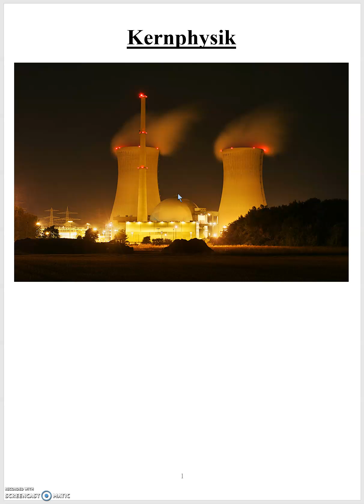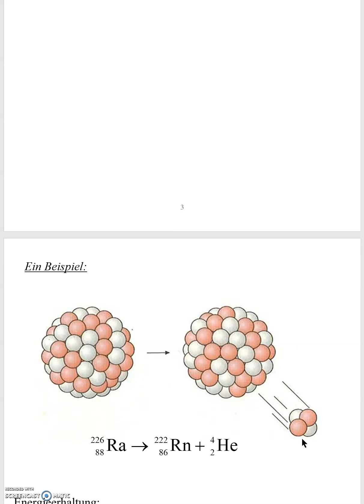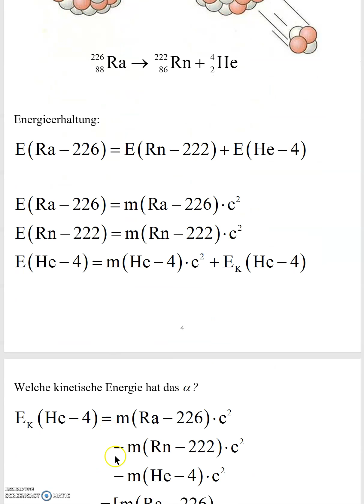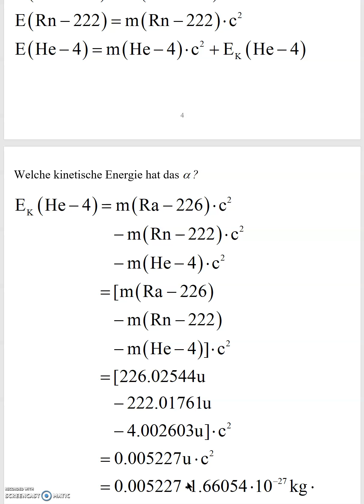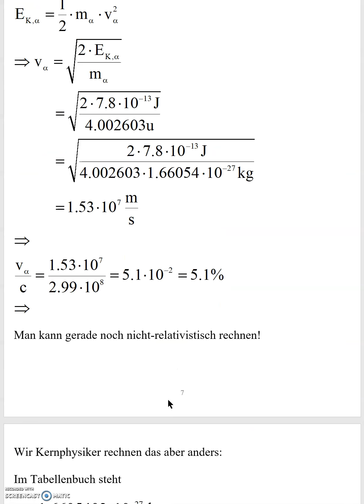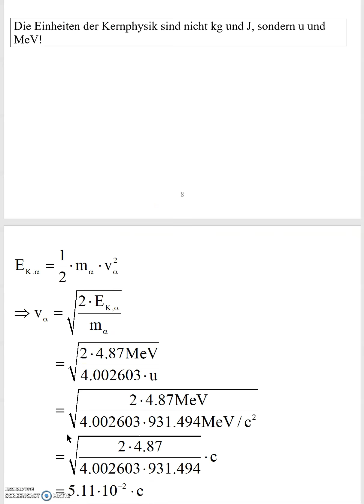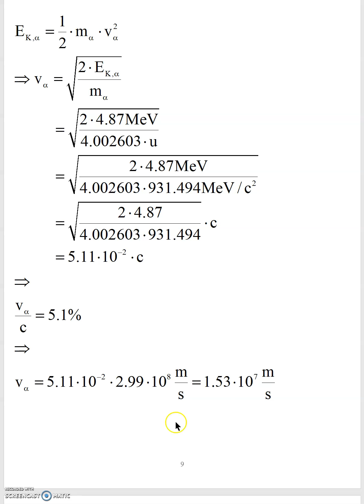Kernphysik 1 Alpha Zerfall